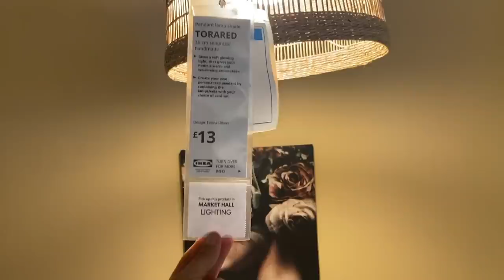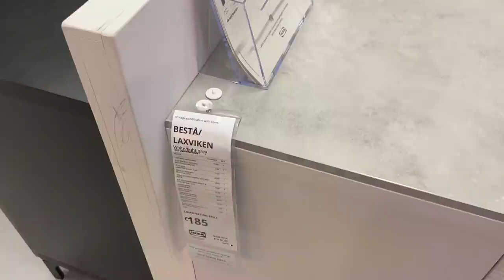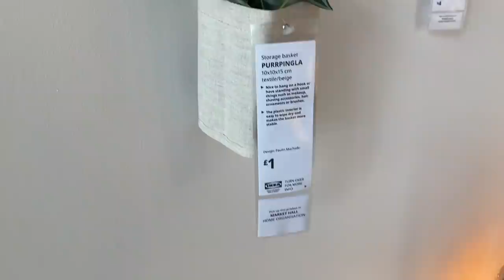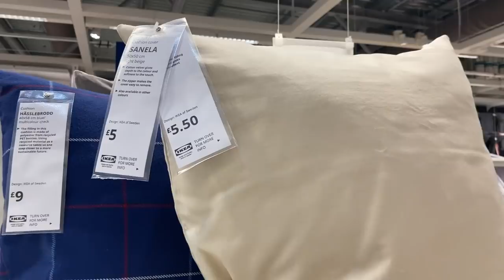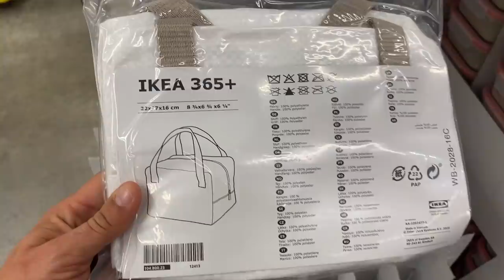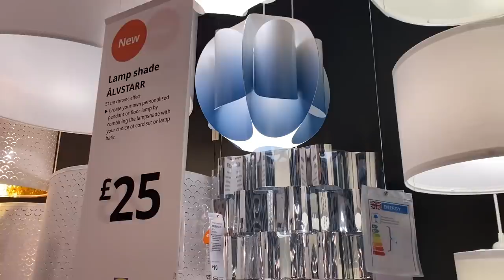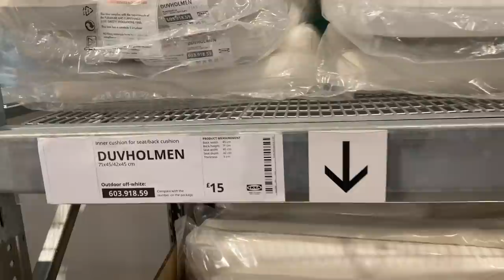IKEA SHOP WITH ME SPRING/SUMMER 2021 // WHATS NEW IN IKEA // HOME DECOR AND GARDEN // + HAUL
Hello Everyone! Welcome back to the come shop with me videos! Its been a while but they are BACK! yayyyyy !!

The first shop I had to go to had to be IKEA so come shopping with me at IKEA and have a look at whats new in at IKEA, I take you through the entire shop! They also have all of their Garden stock etc... I also show you a mini IKEA haul at the end but I already need to go back and buy more! lol x

I HOPE YOU ENJOY TODAYS VIDEO AND LETS GO SHOPPING! X

Thank you so much for all of your support and watching my videos it means so much it really does! Sending lots of love your way xxxxxxxxxxx

LINKS -
Shark Vacuum
Bed Large Cushions - Dusk.com

**FILMING EQUIPMENT**
RING LIGHT